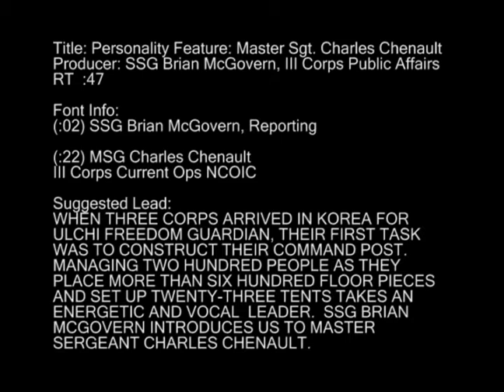Personality Feature - MSG Chenault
When III Corps arrived in Korea for Ulchi Freedom Guardian, their first task was to construct their command post. Managing 200 people as they place more than 600 floor pieces and set up 23 tents takes an energetic and vocal leader. Staff Sgt. Brian McGovern introduces us to Master Sgt. Charles Chenault.